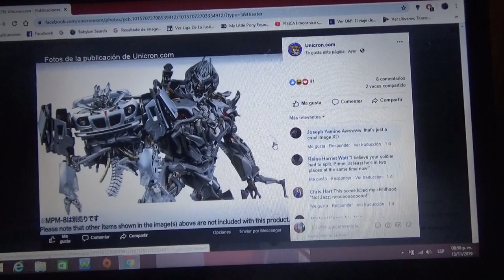Imágenes de Transformers Movie Masterpiece Jazz